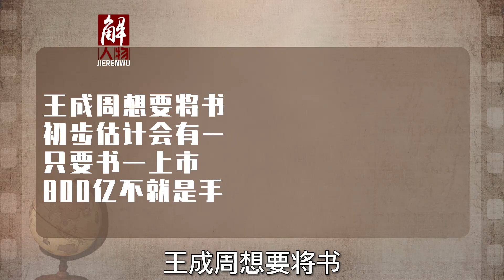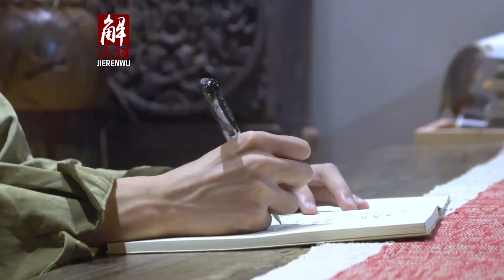重庆男子住桥洞十年，破译彩票密码，放言能赚800亿，实现了吗？